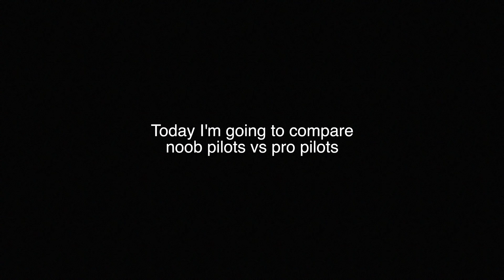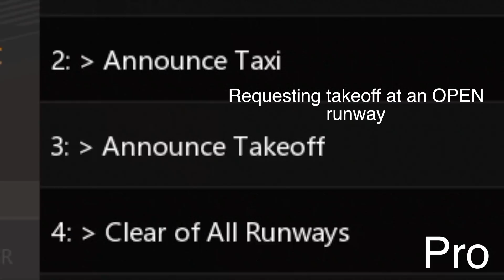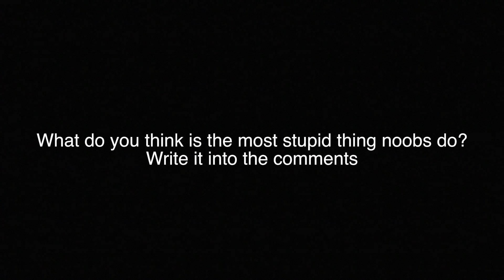Noob Pilot VS Pro Pilot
The BEST IF-Addon:
Today I'm going to compare pro pilots to bad pilots